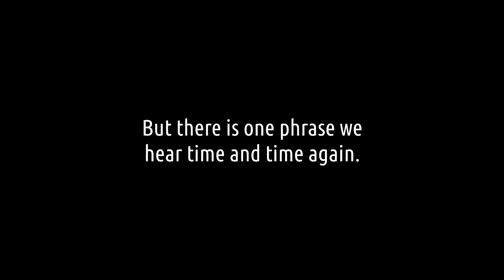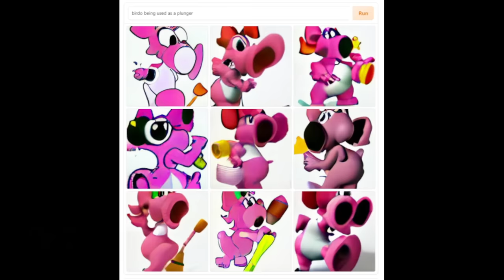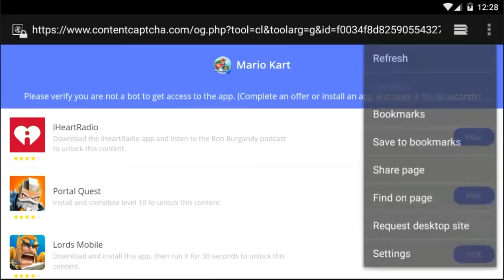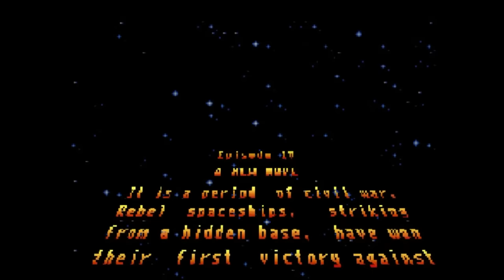Vinny Vinesauce “What Do You Mean?” Compilation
Vinny says a lot of things, but there is one question he's pondered time and time again: "What do you mean?"